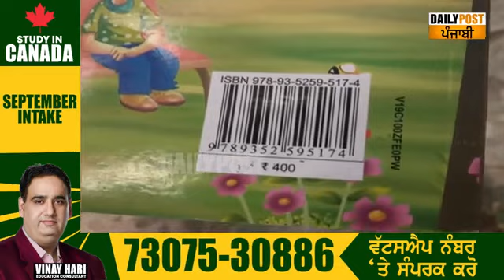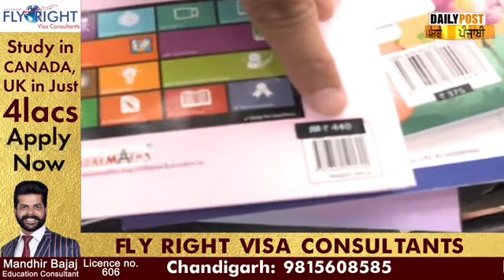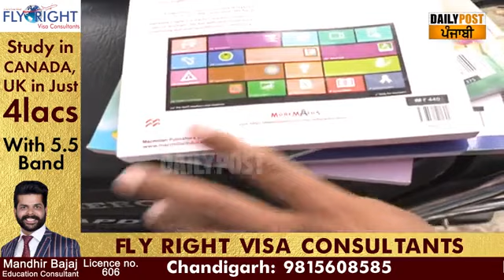ਮਹਿੰਗੀਆਂ ਕਿਤਾਬਾਂ ਨੂੰ ਲੈ ਕੇ ਕਿਉਂ ਹੋ ਰਹੀ ਮਾਪਿਆਂ ਦੀ ਲੁੱਟ, ਕੈਪਟਨ ਅਮਰਿੰਦਰ ਨੂੰ ਟਵੀਟ ਕਰ ਮੰਗੀ ਮਦਦ